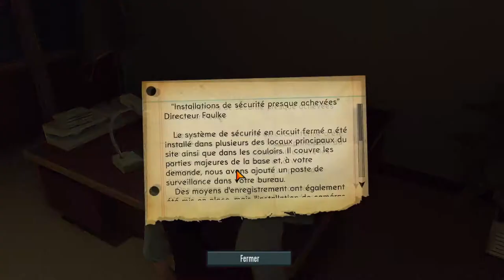The Bureau Episode 3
Et on reprend!